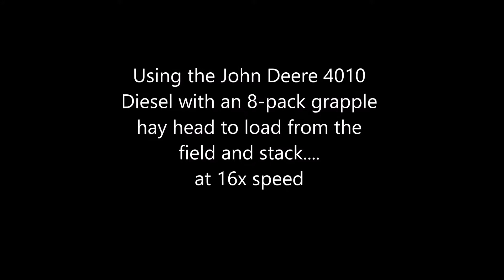Picking up, loading, unloading and stacking the easy way!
Second cutting, August 2019.  Let the hydraulics do the work!  Here I am using the John Deere 4010 Diesel with the 8-pack grapple to load 2 trailers out of the field, then stacking in the storage area.